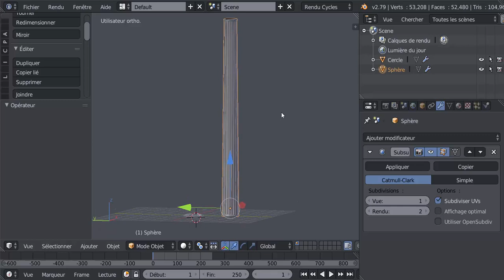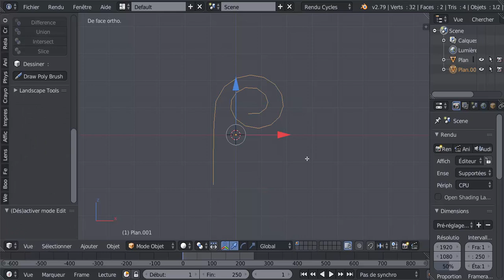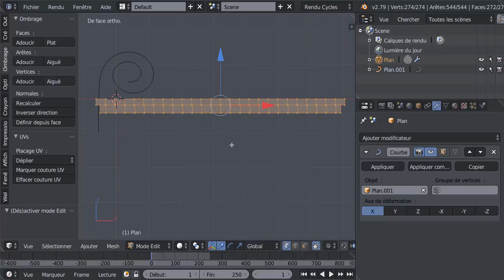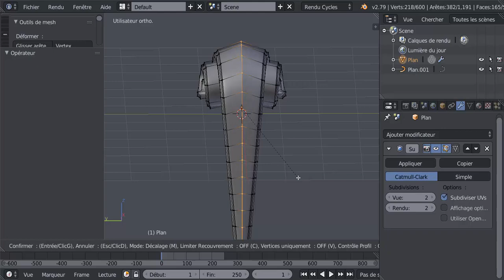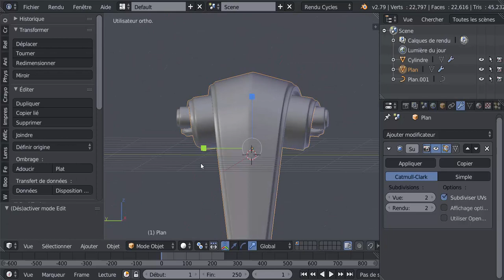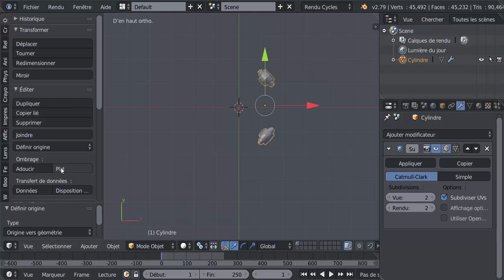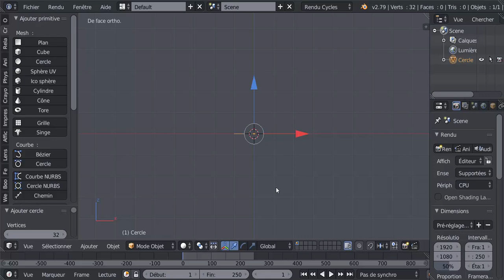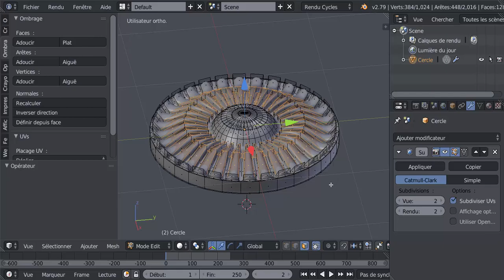Colonne Romaine Blender 3d Tutoriel Français SVM6 N°2 Les Volutes de Chapiteau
Suite modéliser des volutes.